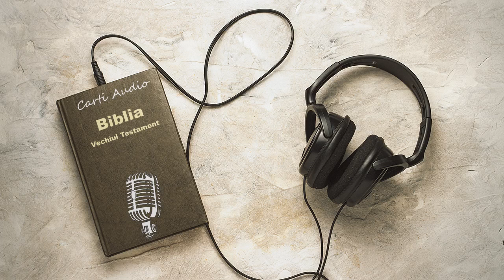Samuel 1 - Vechiul Testament - Biblia | ▶️ Pista 9 | audiobook | Carte Audio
📖 Bun venit pe EuCitesc!
Aici vei găsi o colecție de audiobook-uri (carti audio) captivante si piese de teatru radiofonic, care acoperă o gamă largă de genuri — literatură clasică, ficțiune modernă, dezvoltare personală și multe altele. Fie că ești aici pentru a te relaxa, a învăța sau pur și simplu pentru a te bucura de o poveste bună, sper ca acest canal să-ți aducă bucurie și inspirație.

🔊 Noi audiobook-uri în fiecare săptămână
Nu uita să te abonezi și să apeși pe 🔔 clopoțel pentru a nu rata niciun capitol sau carte noua!
Dacă îți place ceea ce asculți, nu ezita să apeși pe butonul Like pentru a-mi arăta suportul tău și pentru a ajuta mai mulți oameni să descopere audiobook-urile EuCitesc!

– Ascultă cărțile pe Youtube Music: Deschide aplicația și caută canalul EuCitesc (sectiunea Podcast), de aici poți reda conținutul pe dispozitive inteligente precum boxe smart , televizoare sau carplay.

🌟 Susține canalul pentru mai mult conținut 🌟
Dacă îți place conținutul meu și vrei să contribui, poți sprijini canalul prin donații. Orice contribuție este apreciată și mă ajută să continui să ofer audiobook-uri gratuite și de calitate pentru toată lumea!

📌 Poți să mă susții aici:

➡️ Abonament YouTube - devino membru la canalul nostru de Youtube!

❤️ Mulțumesc pentru că asculți și faci parte din această comunitate minunată. Sprijinul tău contează foarte mult! ❤️